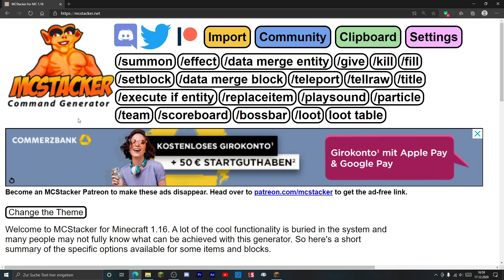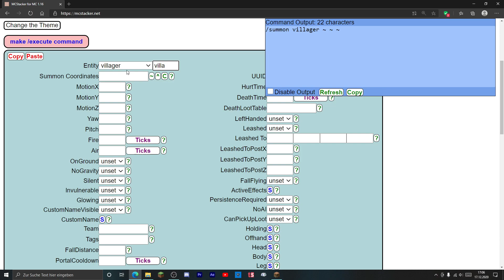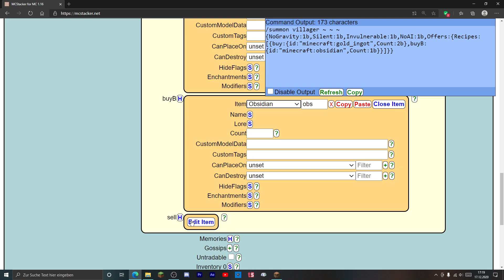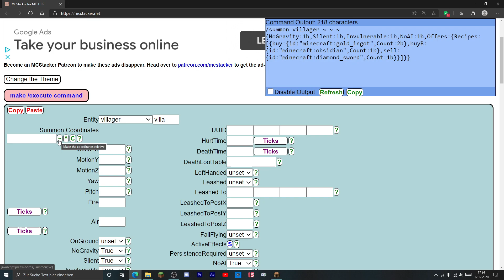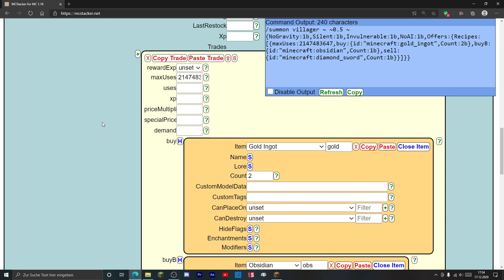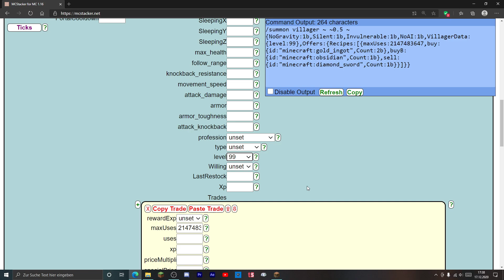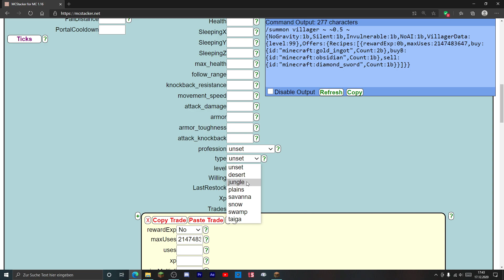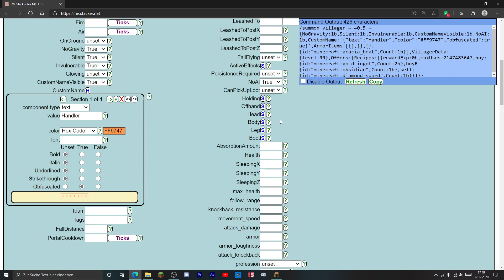Eigenen HÄNDLER erstellen! | Deutsch | Kalimero2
|  Zum öffnen der Videobeschreibung drücke auf "Mehr Anzeigen"

Intro: Eyes Of Glory - Aakash Gandhi
Sonstige Musik (falls verwendet) stammt aus der YouTube Audio Libary